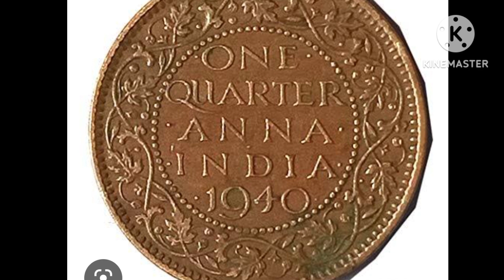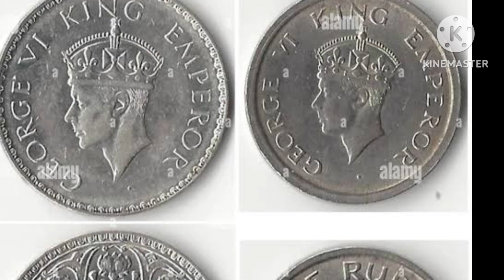How Old is Gold, Old Coins and Currency notes, Indian old coins and currency notes, Old Pak coins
howto and style